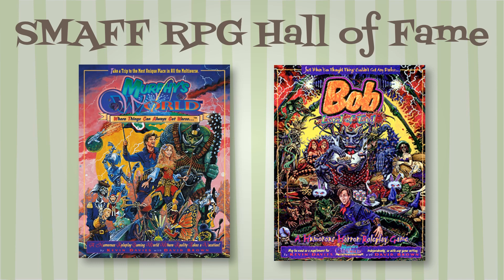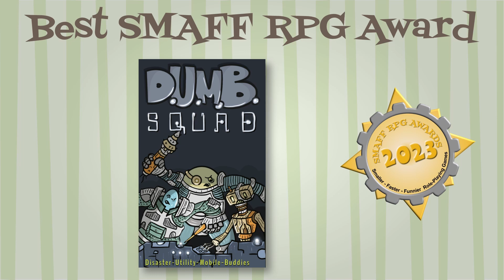SMAFF RPG Awards 2023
Howdy Tabletop RPG fans!
These are the 2023 SMAFF RPG Awards

Checkout my Wyrmstalkers™ RPG...

or BlueSky...